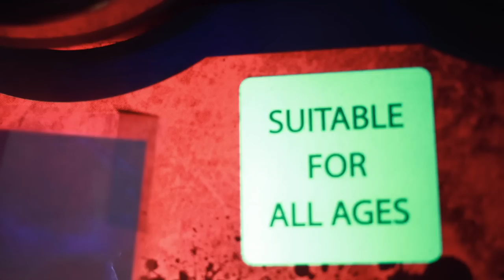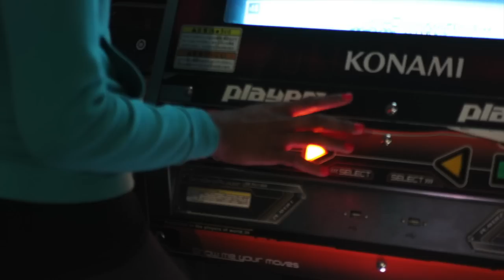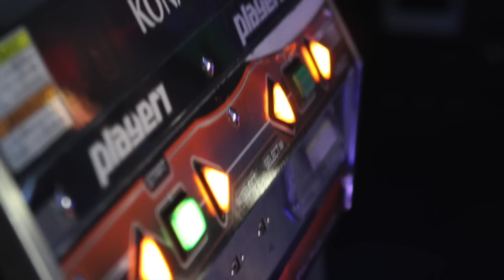Rhythm Games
Pierce Adler
Ben Klein
and Fraser Jones

Made for Tom Drysdale's Digital Frame and Sequence Class, Spring 2013.